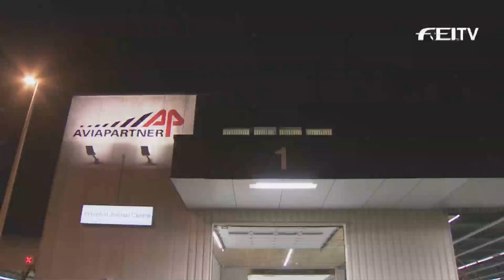"We Give Horses Wings” – Vegas horse party takes to the air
No less than 40 of the world’s best sports horses are being flown from Amsterdam’s Schiphol Airport to Las Vegas, USA where they will compete in the key equestrian event of the year, the FEI World Cup™ Finals.

The hugely valuable equine cargo, the estimated worth of which is €150 million, was loaded onto the Qatar Airways 777-300 ERF chartered freighter departing Schiphol Airport in The Netherlands at 04.25 CEST today (Saturday 11 April).

The Longines FEI World Cup™ Jumping Final and the Reem Acra FEI World Cup™ Dressage Final will be held in the entertainment capital of the world from 15 to 19 April.